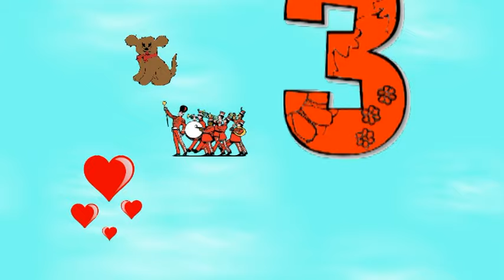Happy 3rd Birthday song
A song to celebrate a 3rd birthday

Lyrics

One
Two
Three

It's your birthday you are three
We're going to have a big party
Blow out the candles and make a wish
One
Two
Three!

And all your family and friends
Want to wish you the very best
To someone so beautiful and sweet
We can't believe you're already three

One
Two
Three

One
Two
Three!

One
Two
Three!

Happy birthday you are three
One
Two
Three!

One
Two
Three!

One
Two
Three!